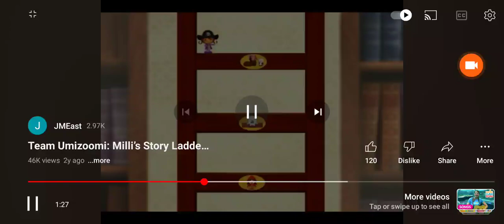Milli: Oh no!